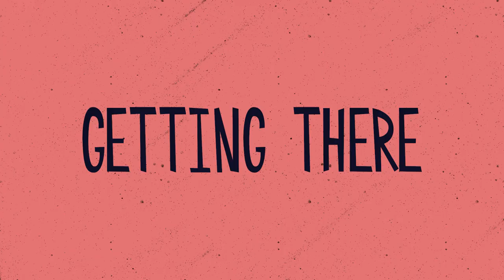Annecy Animation Film Festival//Summer Festival Guide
Just three more weeks to go to the Annecy Animation Film Festival! We need to get ready!! Welcome to part 2 of this series, where I share a small guide to the Annecy Animation Film Festival with you.
Tips and tricks to navigate the Animation Summer Festival, how to move around, what to eat, and how to raise your chances of finding your new gig at the Animation Film Festival.
Get ready with me and let's meet next month at Annecy, at the fantastic Summer Animation Film Festival!

Bus from Lyon to Annecy: global.flixbus.com

○Camera: Sony α5000
○Microphone: Deity Pocket Wireless
○Music & audio fx: mixikt.co

✤CHAPTERS✤
0:00 Intro
0:58 Basic Stuff
3:24 Getting there
5:26 Key Places
8:34 Eating & Spending
10:57 Other Stuff